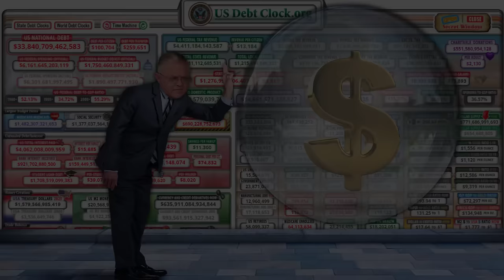It´s About To Pop - Conny Grewe Carl Norberg 2023-12-01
Stöd oss:
SWISH: 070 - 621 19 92 (mottagare Sofia S)